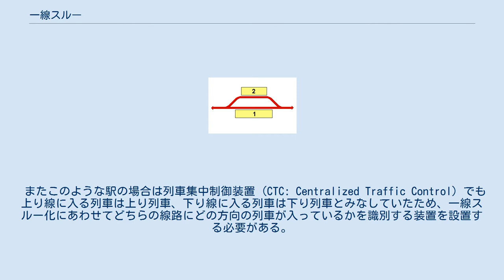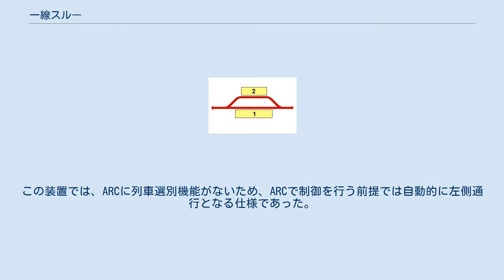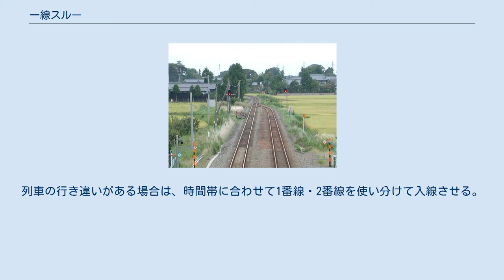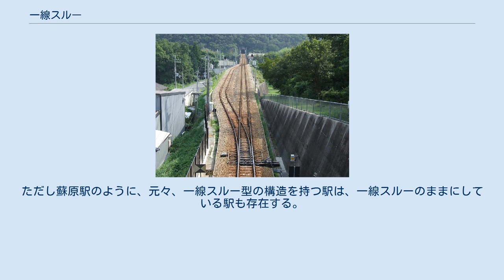一線スルー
一線スルーの構造 一線スルー（いっせんスルー）、もしくは一線スルー方式は、鉄道の単線区間における行き違い施設の線路配線と信号システムの一形態。
特急列車等の優等列車を分岐器の直線側を通過させる方式をいう。
通過列車に分岐器の定位（直線）側を通行できるようにすることで、曲線分岐側の速度制限が適用されないようにして高速化を図る。
 単線区間においては上り列車と下り列車がすれ違うために、駅なり信号所などといった行き違い施設を設ける必要がある。
 日本などでは行き違い施設の王道がY型の12番分岐器（番数は場所によって異なることもある）を設け、上り列車は上り主本線を、下り列車は下り主本線を走行させ、通過列車でも時速35から45㎞ぐらいに速度を落としてそれぞれの本線を通過させるもので、この方式は安全性は高いが単線区間の平均速度を上げられない要因となっていたが、保安設備が進歩して高速で側線に入らないように列車制御ができるようになってから、高速を維持しながら通過できるように片側を直線として曲線の待避側線を加えた一線スルー方式が日本でも見られるようになった。
 一線スルー配線では、信号システムを変更して通過列車の運転線路を分岐器の基準線側に設定することで、通過列車の通過速度を高める。
制限速度の高い側が上下主本線、低い側が上下副本線となり、列車の上下に関わらず、通過列車は上下主本線を、待避列車は上下副本線を通行する。
このため、列車の交換などの場合、一時的に原則とは逆方向（日本では右側通行）の形になる場合もある。
 通過列車の走る線路（上下主本線）は片開き分岐の直線側となることが多いが、駅前後に曲線制限などがある場合、線形上直線化が難しい場合については、振分け分岐を用いて、分岐角の小さい側を上下主本線とすることがある。
 最近では片開き分岐器の直線側を制限速度無制限にするため、弾性分岐器が使用される例が多い。
これは、一般の片開き分岐器の直線側制限速度は100 km/hであり、20番両開き分岐器の制限速度90 km/hと大差がないためである。
 鉄道の駅構内の信号機は、番線への到着を許可する「場内信号機」と、番線からの出発を許可する「出発信号機」の2つが基本となっている。
一線スルーでない交換駅では、上り本線とされた番線には上り列車用の場内信号機と出発信号機が立てられ、そのままでは下り列車を運転することができない。
 一線スルー化にあたっては、上下通過列車を上下主本線に通すため、上下主本線・上下副本線ともに上り列車用・下り列車用の両方の信号機を立て、それを制御できるように信号回路の変更を行う。
 またこのような駅の場合は列車集中制御装置 (CTC: Centralized Traffic Control) でも上り線に入る列車は上り列車、下り線に入る列車は下り列車とみなしていたため、一線スルー化にあわせてどちらの線路にどの方向の列車が入っているかを識別する装置を設置する必要がある。
つまり、線路の配線（分岐器）は片側が直線となっていてもそれが上下主本線ではなく、信号システムの上で上り主本線と下り主本線が設定されている場合は、一線スルーではない。
 また、一般駅で貨物取扱があった頃、本線が直線で貨物側線がカーブして上下双方向で本線と接続していたケースがたまにあった（例として貨物扱い廃止前の伊勢竹原駅）が、こうした行き違い目的ではない分岐のある駅はただの棒線駅である。
 日本以外の鉄道では、複線区間においても単線並列運転として、列車の進行方向を限定することは多くない。
停車場内の番線でも、どの線路でもどちら方向へも運転できるのが通常である。
 アジアにおいても、古くからジャワ島で高密度の鉄道が配備されていたインドネシアでは蒸気機関車の頃から一線スルー型の駅が存在していた。
 一方日本の鉄道においては、複線区間では左側通行が原則とされている。
これに対して停車場内での列車の行き違いに際しては、かつての日本国有鉄道（国鉄）の運転取扱基準規程では特に指定した場合を除き左側通行と定めていたが、国鉄分割民営化によってこの規程はなくなり、停車場内において左側通行をしなければならない規程上の根拠は存在しない。
 ところが、1977年（昭和52年）12月に国鉄電気局が定めた地方交通線用の信号設備設計施工標準では、地方交通線において自動進路制御装置 (ARC: Automatic Route Control) 付きの4C形CTCを導入することとしていた。
この装置では、ARCに列車選別機能がないため、...